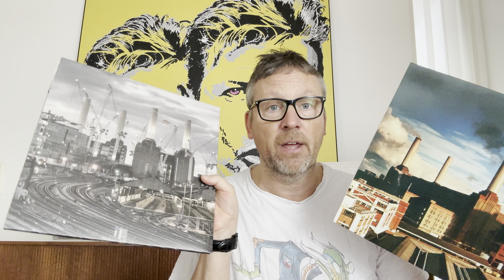Is there anybody out there ? Animals 2018 (2022) Pink Floyd , Problem vinyl ? - Return to Sender ?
Talk about the new remix of Pink Floyd Animals from 1977, new 2018 version out now in 2022